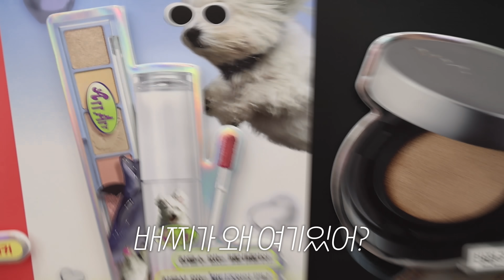[CC] Vlog🌊 오랜만에 부산 브이로그! 뭉치배찌베베랑 애견펜션 놀러왔어요🐶 [더 프리지아 EP.13]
- 본 영상에는 영상 제작의 대가가 아닌 단순 선물로 제공받은 제품이 포함되어 있습니다
► Produced by TEAM ZIA
► 소속 아티스트를 향한 과도한 비방, 억측, 욕설 및 상업적 광고 내용이 포함 된 댓글은 사전 통보 없이 삭제 처리 될 수 있습니다
[ 정보통신망 이용촉진 및 정보보호 등에 관한 법률 제 44조(정보통신망에서의 권리보호), 동법 제44조의7(불법정보의 유통금지 등)에 의거 ]

📮 서울시 강남구 언주로 146길 3, SUBLIME 4F 프리지아 담당자 앞